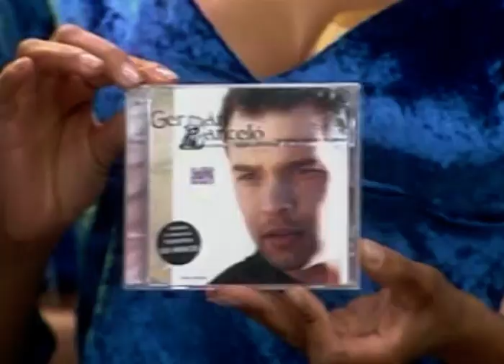Germán Barceló en PELUSA YA (29-06-2000)